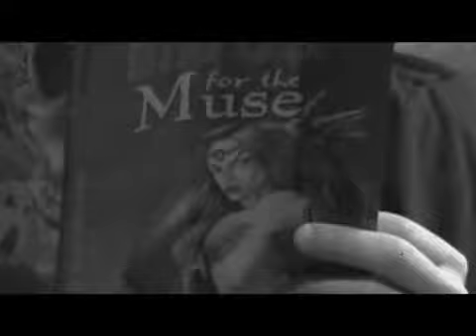BLOOD FOR THE MUSE NOW AVAILABLE AT PLEASANTSTORM.COM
now available on special edition DVD: Filmed  in and around New Jersey between 1999 and 2000, BLOOD FOR THE MUSE tells the story of Josh (Josh Robinson), a young man disillusioned with life and faith. An aspring musician, Josh works at a video store by day, but by night, Josh is a cold-blooded serial killer preying on call girls. He believes that each murder brings him a step closer to summoning the muse of tragedy, Melpomene.  An old vagabond (Terry M. West) becomes a twisted spirtual guide to Josh, having heard Melpomene's song, at the sake of his family and sanity, many years before. Josh continues his bloody rampage, inching ever closer to hearing the song of his dark muse, until he meets Sara (Tina Krause). Sara, a college student new to Josh's neighborhood, strikes an instant friendship with the psychotic loner. Soon, their friendship develops into a romance, and Josh turns his back on the dark muse. He is then tormented by nightmares, and Josh realizes the monumental sacrifice Melpomene calls for. But is it one he can make? BLOOD FOR THE MUSE has been heralded as "one of the best micro-budget horror films to come around" (horrorexpress.com) and features a who's who of Scream Queens including Tina Krause (Witchhouse 3), Tammy Parks (Attack of the 50 Foot Centerfold), Ruby LaRocca (Flesh for the Beast), Deana Demko (The Ironbound Vampire) and Pamela Sutch (Psycho Sisters).